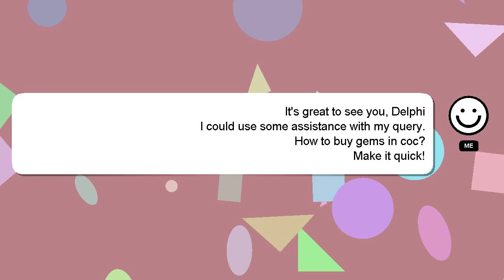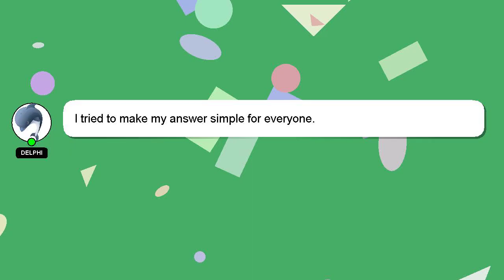How to buy gems in coc?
A little intro about me, Hey, I'm known as Delphi. I am willing to help you find the solutions to your questions. - How to buy gems in coc?

Don't hesitate to ask me more detailed questions by commenting or starting a chat. Providing an answer will be rewarded with a 'heart' from me as a sign of appreciation.

*2 What we are experimenting :*